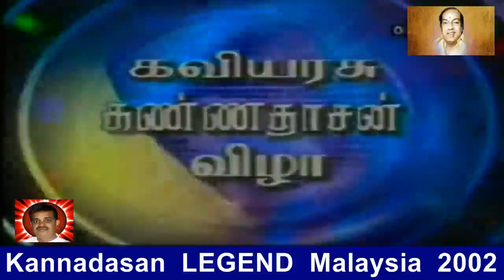Kannadasan Legend Malaysia 2002 Vol 4